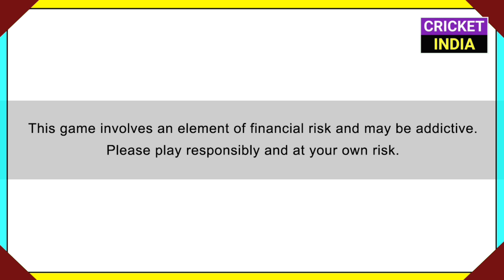22 Oct 2021 - IPL 2022 Mega Auction Live,T20 World Cup 2021 Schedule Change,IND vs PAK Big Problem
22 Oct 2021 - IPL 2022 Mega Auction Live,T20 World Cup Schedule Change,IND vs PAK Big Problem

Hi Guys, In this Video We are Going to Discuss about Top 10 Cricket News of 22 Oct 2021

News -
1) IPL 2022 Mega Auctions Live Timings
2) T20 World Cup 2021 Schedule Change
3) IND vs PAK Match Big Problem
4) Rohit Sharma on Hardik Pandya Bowling
5) IPL New Hosting Benefit to BCCI